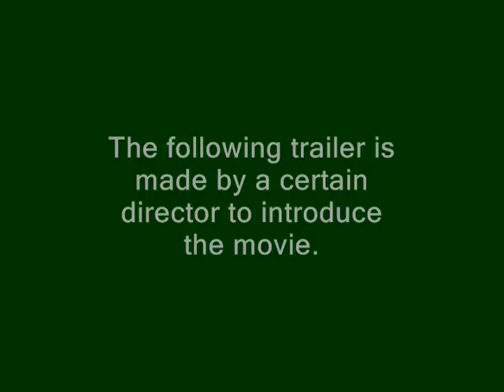(t-800'sCRF)Tech Com Forces Alternate Theatrical Trailer